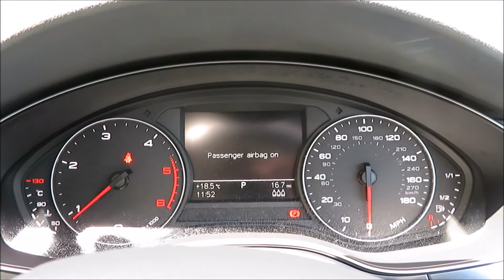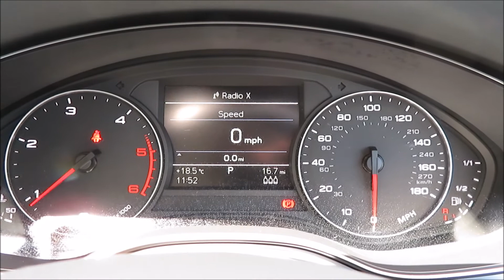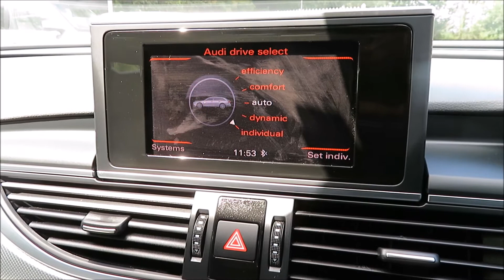2013 Audi A6 Avant Tdi for Sale at George Kingsley Vehicle Sales, Colchester, Essex. 01206 728888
2013 Audi A6 Avant Tdi for Sale at George Kingsley Vehicle Sales, Colchester, Essex. 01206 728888